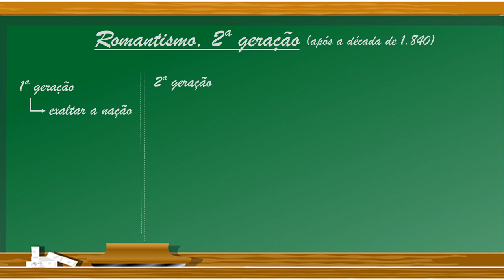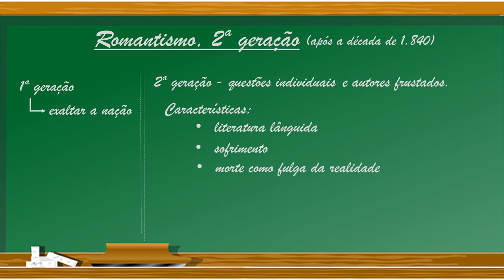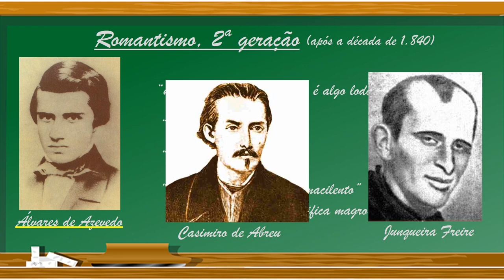Romantismo 2ª geração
Esse vídeo é sobre o a segunda geração do movimento literário Romantismo, no Brasil.